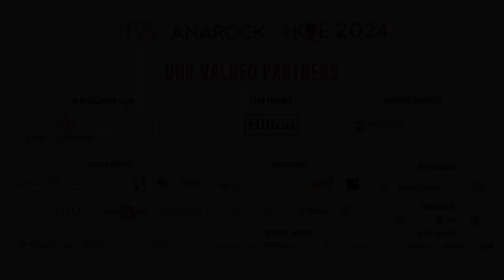HVS ANAROCK HOPE 2024: Insights & Reflections - Clarence Tan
HVS ANAROCK HOPE 2024: Insights & Reflections from Clarence Tan, Senior Vice President Development, Hilton